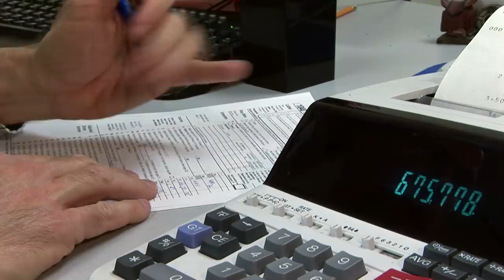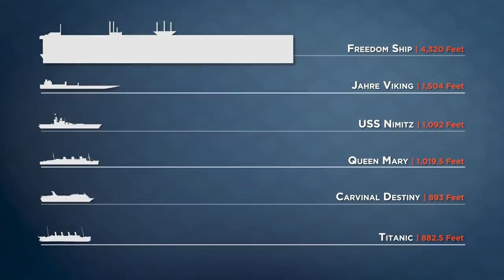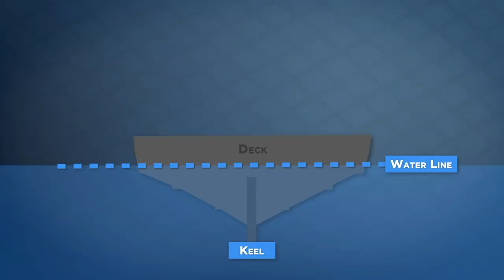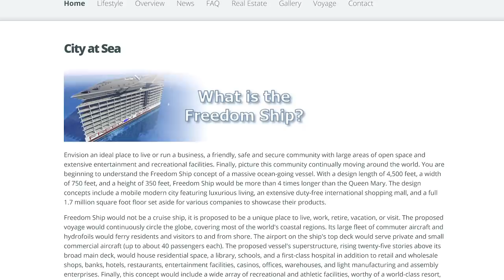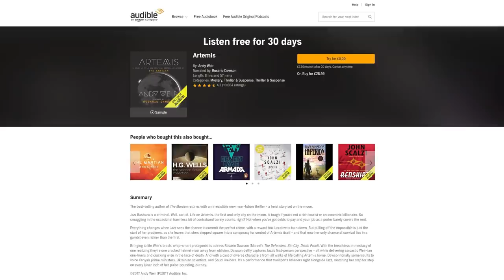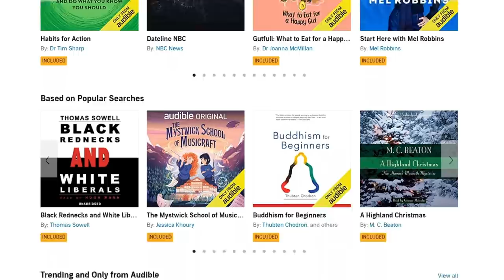Why the World's Biggest Ship is an AWFUL Idea